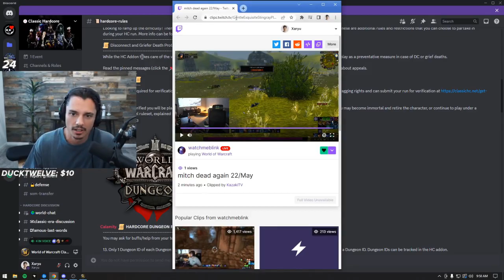SUMMIT TUCKED | WoW Daily Moments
These are DAILY MOMENTS of WoW in English.